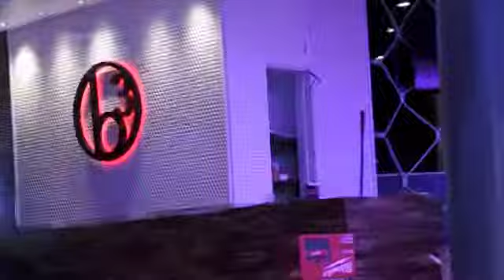From the Grand Up: Episode 2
Sports are everywhere at the new Brand Burger Bar. Opening soon!